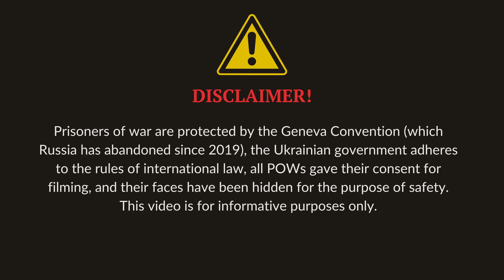'I will return to the Russian army when I return home' – exclusive interview with Russian POWs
It has been an entire year of the Russian full-scale war and since the late days of February, both Russians and Ukrainians became POWs. This footage is exclusive: our correspondent was in the specialised camp for Russian prisoners of war. They have different professions, they are of different ages and they have different dreams of what to do when they return to Russia: someone wants to return to their pre-war work but someone says that will return to the army of the aggressor state.